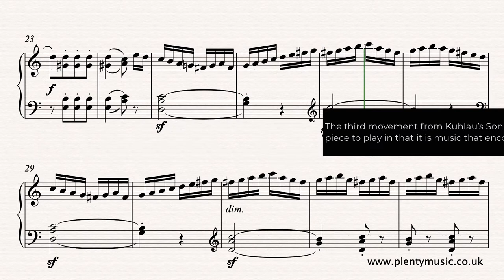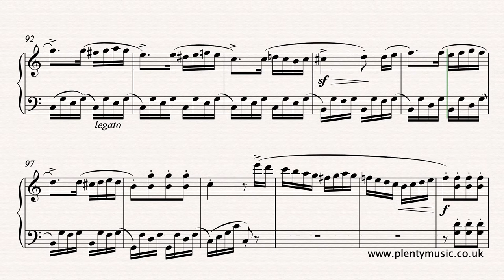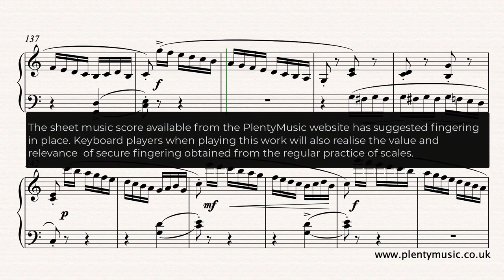Kuhlau F. | Piano Sonatina in C Third Movement: Rondo Opus 20 No.1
The third movement Rondo from Kuhlau’s Sonatina in C is an intermediatelevel piano solo and an excellent piece to play for those seeking to acquire a secure piano technique. Sign up to PlentyMusic to access this and other free sheet music resources resources.

A typical last movement of a sonatina or sonata in that it is light in mood and in rondo form. A rondo is a movement with a recurring theme and the structure can be represented by the letters ABACA B closing section or coda.The video score plays back at a tempo of 120 quarter note (crotchet) beats to the minute. The sustaining pedal is may be used but its use is not indicated in the sheet music score.

Friedrich Kuhlau (1786 – 1832) was a Danish composer and pianist of the late Classical and early Romantic time who along with a group of composers that includes Muzio Clementi (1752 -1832), Jan L. Dussek (1760 – 1812) and others produced piano music that is has become essential repertoire for the developing pianist.